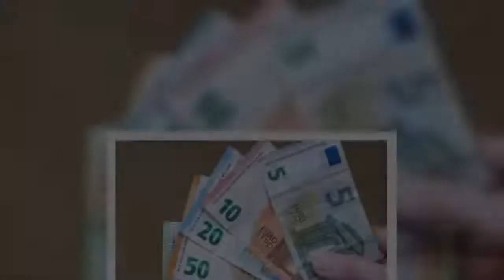Rheinland-Pfalz: Keine Lohnfortzahlung mehr bei Quarantäne